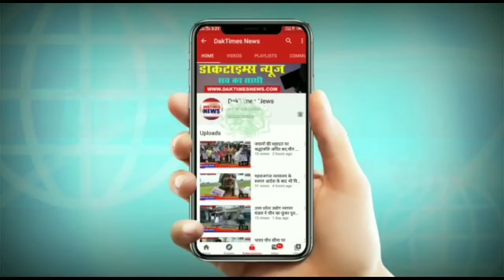मिठौरा में पुलिस ने लगाया चौपाल,चुनाव को लेकर जनता को किया गया जागरूक।